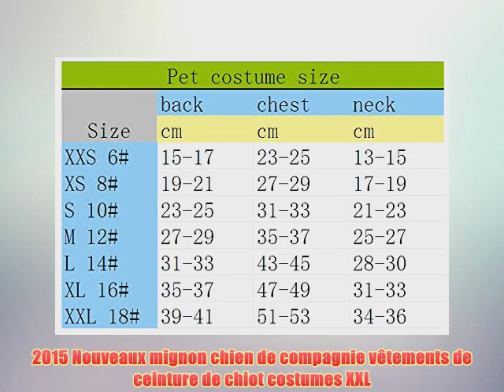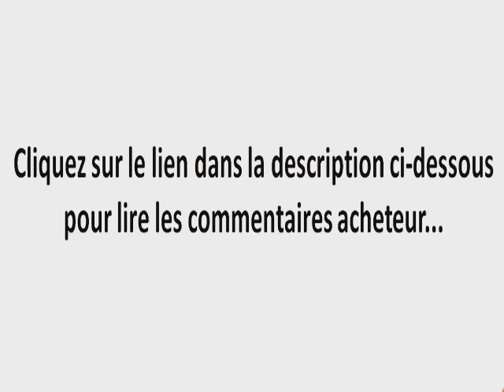2015 Nouveaux mignon chien de compagnie vêtements de ceinture de chiot costumes XXL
En savoir plus sur 2015 Nouveaux mignon chien de compagnie vêtements de ceinture de chiot costumes XXL
Composition 65 coton la fibre de polyester de 35
Pour de plus amples renseignementss sur la taille sil vous plaît vérifier le diagramme de taille en gauche
2015 Nouveaux mignon chien de compagnie vêtements de ceinture de chiot costumes XXL